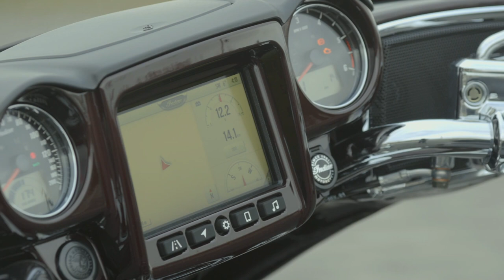Indian Roadmaster Limited et Yamaha Tracer 9 GT | Action Moteur Sport MOTO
Avec Pro Performance, on fait l'essai de la Indian Roadmaster Limited et avec RPM Rive-Sud, c'est la Yamaha Tracer 900 GT!

Aussi, la moto moderne avec un look vintage de l'École de moto centre-ville, les systèmes de communication en moto avec Sport VL, et les remorques utilitaires de Attache-Remorque Québec.

Chapitre:
0:00 Action Moteur sport MOTO
01:26 Essai Indian Roadmaster Limited
07:27 la moto moderne avec un look vintage
10:42 stèmes de communication en moto
13:58 essai Yamaha Tracer 9 GT
20:13 Attache-Remorque Québec
22:27 Conclusion

La route vous appartient, surtout en moto.  Quelles sont les dernières technologies à votre disposition qui marient sécurité et mode? Action Moteur Sport (AMS), édition Moto pour en apprendre davantage sur les nouveaux modèles, les équipements, les accessoires, l'entretien et surtout obtenir l'analyse complète après un banc d'essai.

Animation: Claude Thibodeau
Chroniqueur: Michel Boily et Georges Hamel
Réalisation: Olivier G. Lacroix